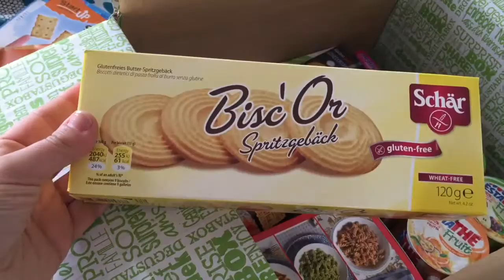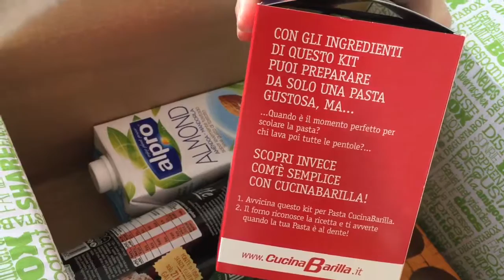Degustabox Aprile 2016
Ciao a tutti! Questo è il video spacchettamento della prima Degustabox che ho ricevuto. é quella del mese di Aprile e come prima esperienza è stata un successone per me perchè vi ho trovato dentro tante cose che volevo e che mi piacciono risparmiando un sacco di soldi rispetto al supermercato!
Se vi interessa provarla vi lascio il mio coupon sconto per avere la vostra prima box a 5,99€ invece che 15,99€, un bel risparmio se pensate che all'interno troverete tra i 10 e i 15 prodotti da supermercato nuovi e in taglia full size!!